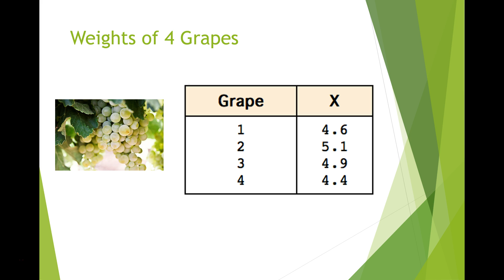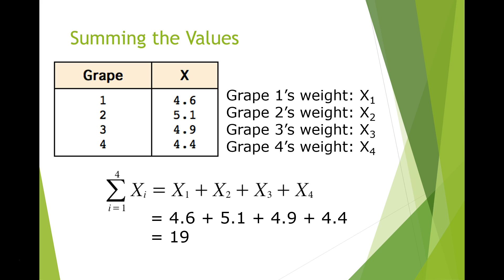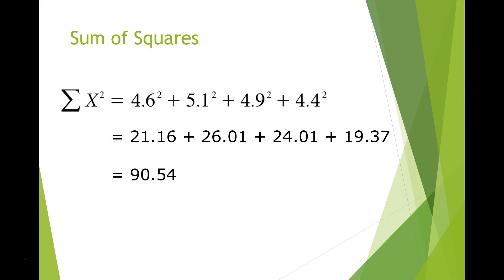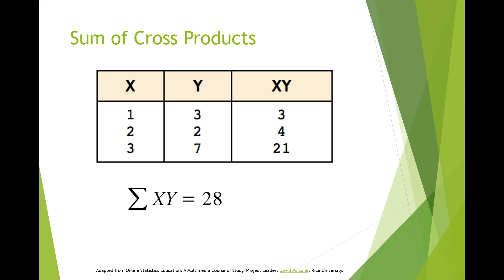Chapter 1 - Summation Notation